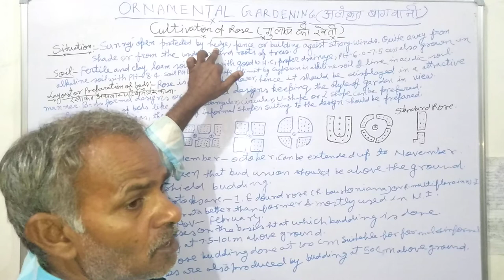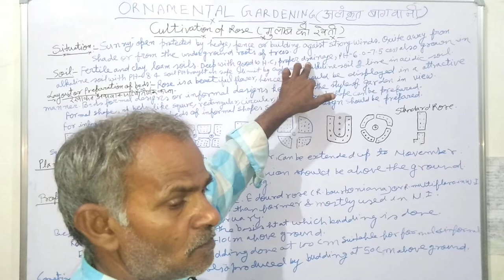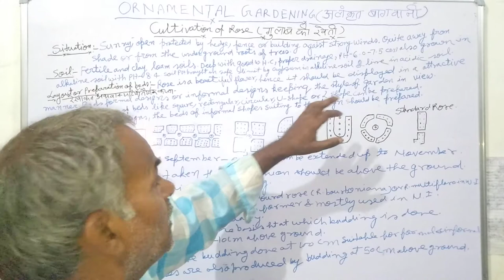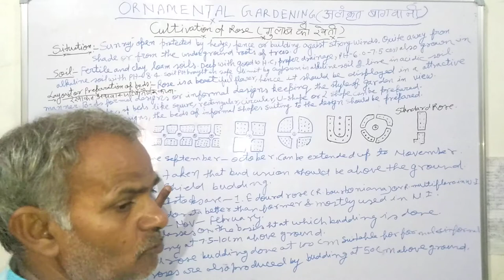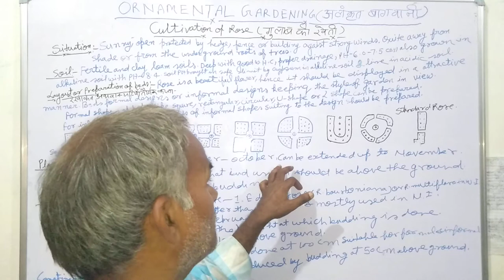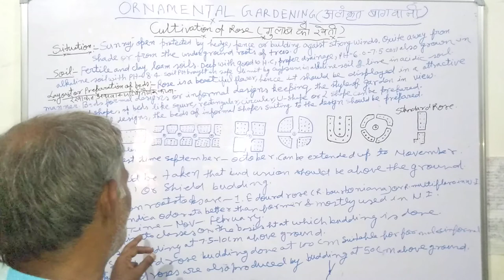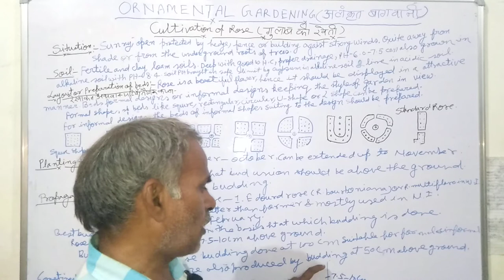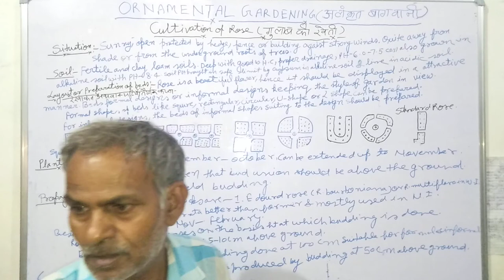Part - 02 Cultivation of Rose 🌹 ( गुलाब की खेती ) - Ornamental Gardening - 100 % समझआएगा by MadanL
इस वीडियो में मैंने आपको गुलाब की खेती के बारे में बताया है उम्मीद करता हूं कि आपको समझ आएगा । मुझे सफल बनाने के लिए आपकी आवश्यकता है । मैं आपको समय समय पर वीडियो देता रहूंगा । आपको विषय में निपुण बनाकर ही छोड़ूंगा ये मेरा वादा है ।
3. शाकीय किनारे की रंग योजना तैयार करना ( Colour scheme of H
9.  विभिन्न देशों के विभिन्न राष्ट्रीय पुष्प , किस देश का कौन सा राष्ट्रीय पुष्प है ? ( Different Countries and their National Flowers )
11.  Part - 01 Growing and Management of Annuals - ( एक वार्षिक पादप की बुवाई रख रखाव कैसे करे ?
12. Part - 02 Growing and Management of Annuals ( एक वार्षिक पादप की बुवाई रखरखाव का दूसरा भाग )